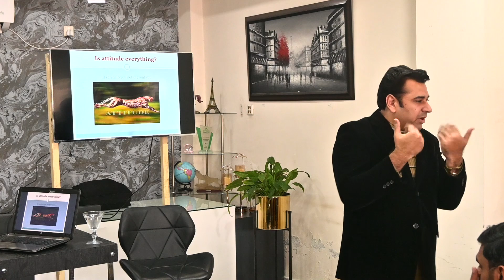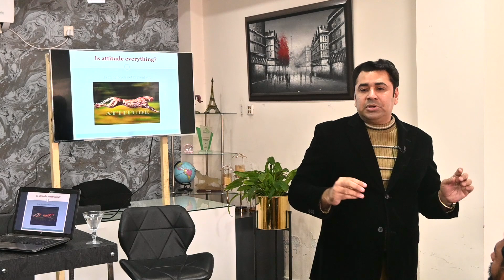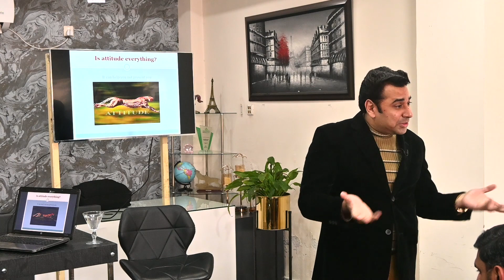Motivation | دو خطرناک موٹیوشن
Two harmful and dangerous motivational factors are fear and greed.

Introduction:
Healing Touch is a Centre of Meditation,Yoga,Hypnosis and Business Consultancy.
Sarmad Sultan is CEO (Chief Energizing Officer) of Healing Touch. Sarmad Sultan did Master in Mass Comminication from Beaconhouse National University and served in various organization as Public Speaker & Trainer. Sales & Network Marketing are his areas of experties. He is also known as MLM Expert as he has 22 years experience history of Multi Level Marketing in Pakistan.